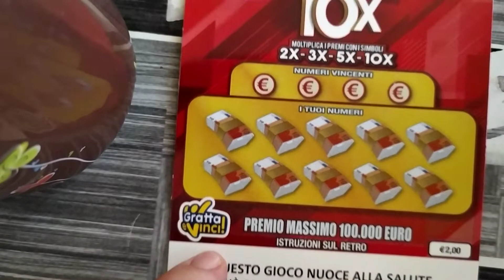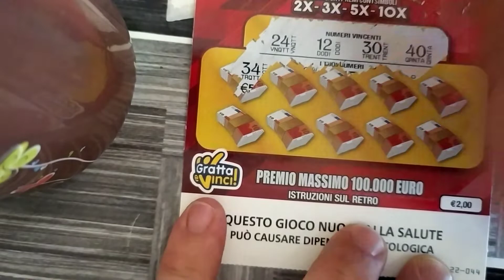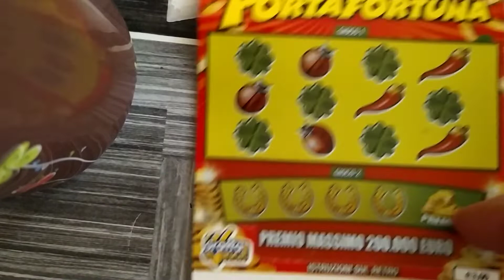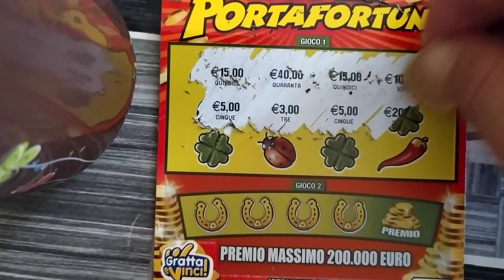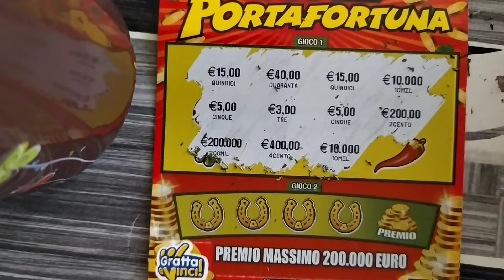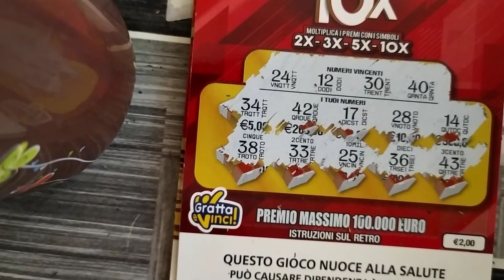Gratta&vinci Grattini con Dedica! #4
Ciao a tutti ecco due nuovi Grattini dedicati !